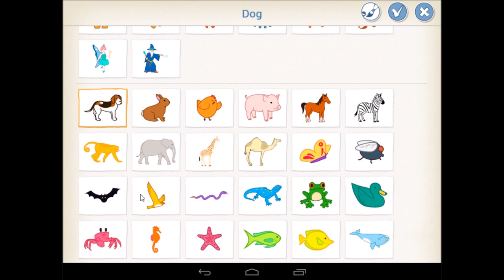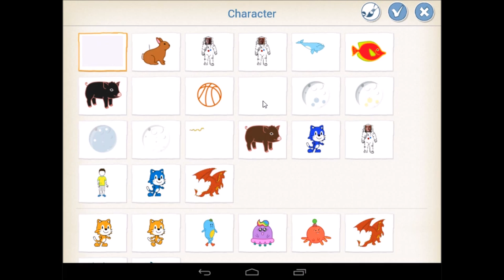Scratch Junior - Jeu "Tour de magie"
Exemple de jeu réalisé avec Scratch Junior